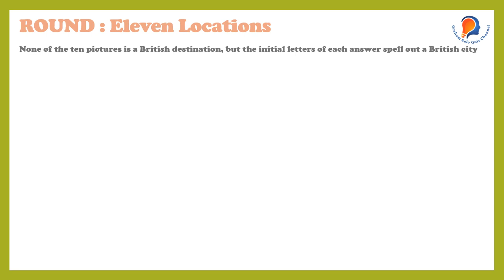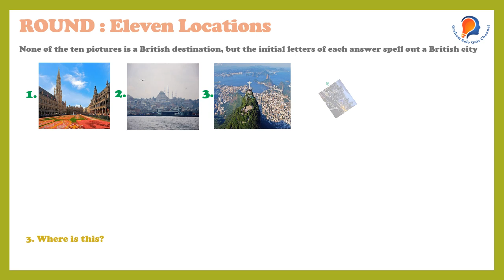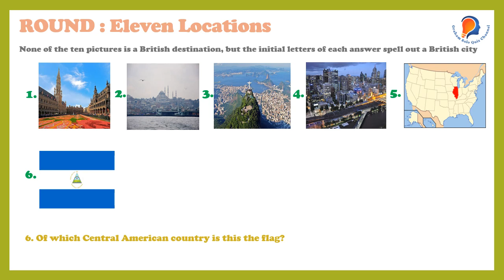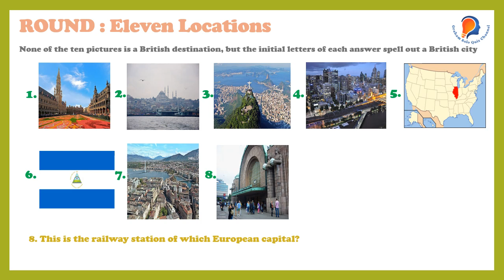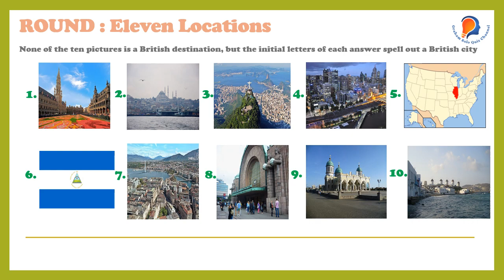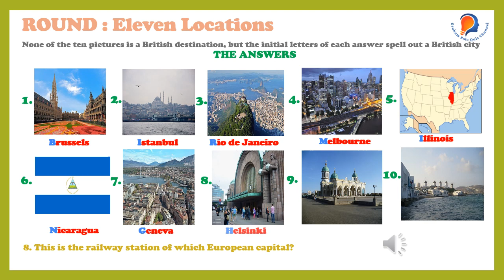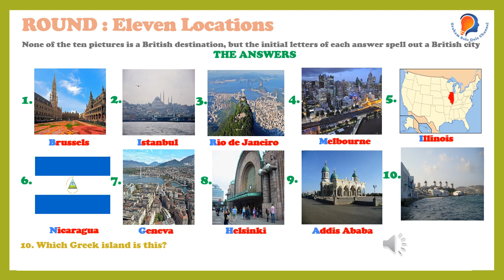IX0010 - Eleven Locations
The initial letters of each answer spell out a British city.
The Graham Solo Quiz Channel
Your comments are welcome including any improvements you would like to see.

Graham.
Attributions & Credits:
Quiz compilation by Graham Solo.
Video and technical production by Paul Johnson.

This video features the following artistic works:

Music by NorthStar in Spain including tracks “That’s All Right” and “Tomorrow” including compositions and vocals by Graham Solo.

Artificial Intelligence  and Avatars by Kreadoai.com.

C Records
Public Domain

with our thanks for their contribution.